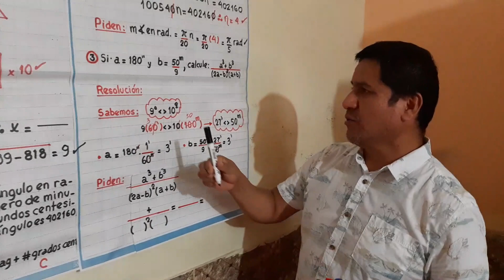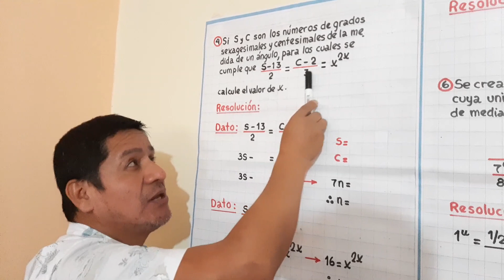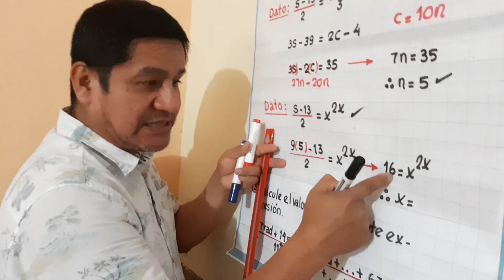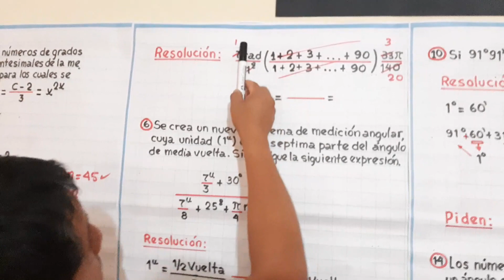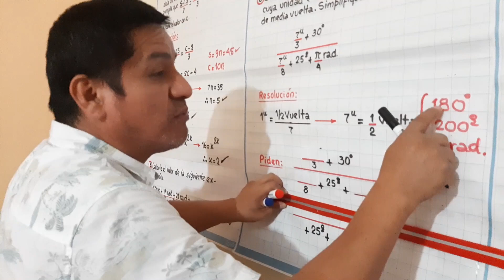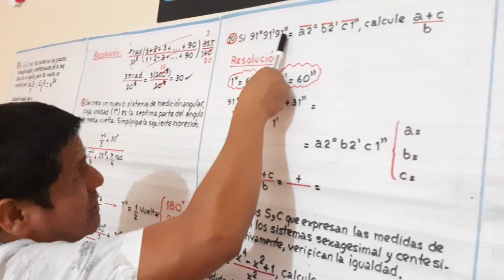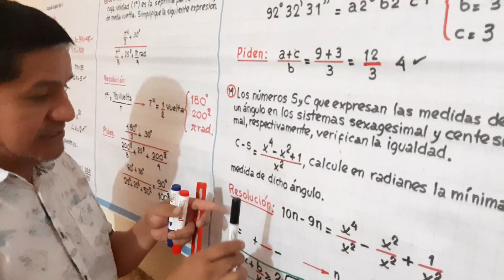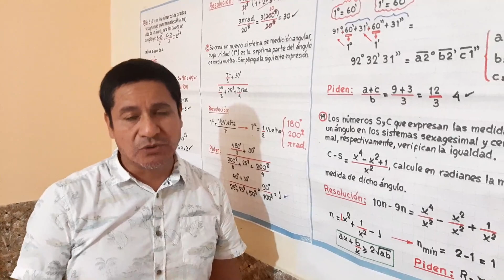SISTEMA DE MEDICIÓN ANGULAR // Parte 03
Tercera parte del tema